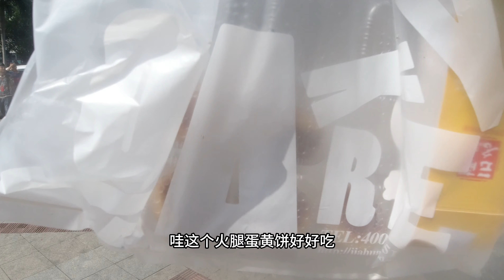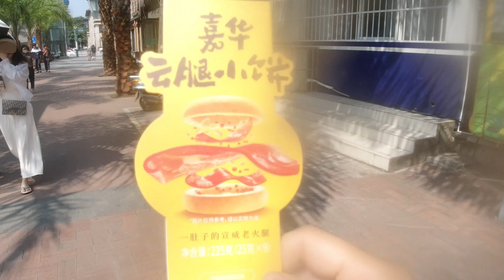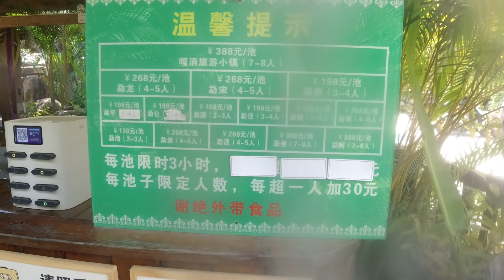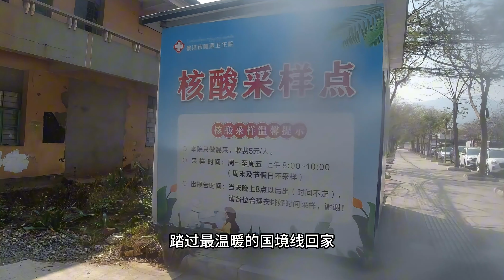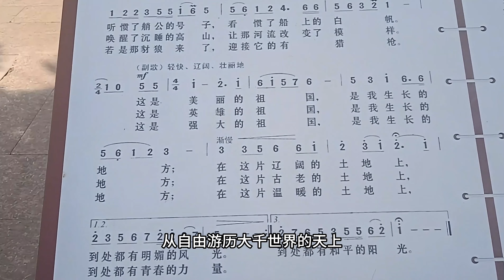回国首站西双版纳，一片岁月静好，核酸检测舱是最吸引我的点之一 Back China first stop Xishuangbanna: attacted by Covid-19 test pots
回国首站西双版纳，一片岁月静好，核酸检测舱是最吸引我的点之一